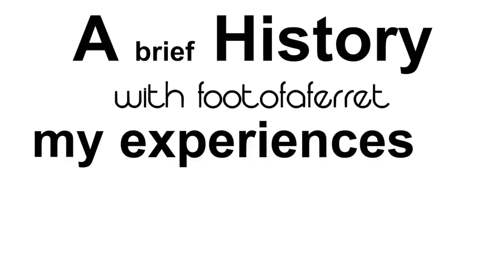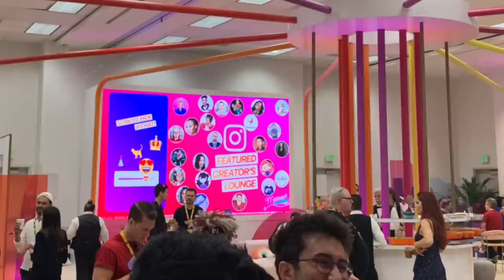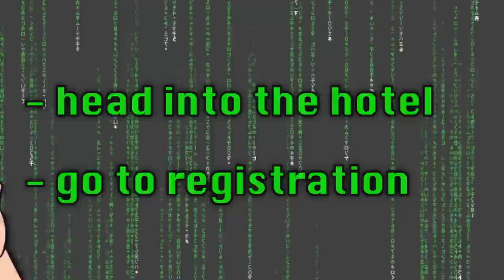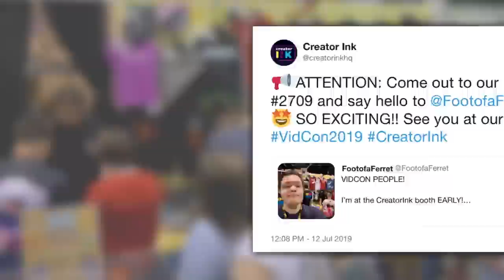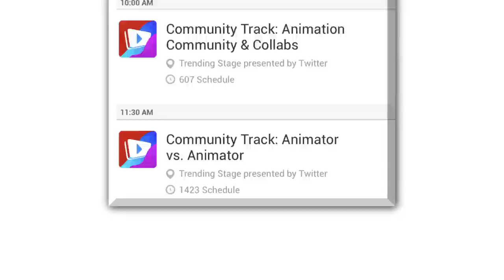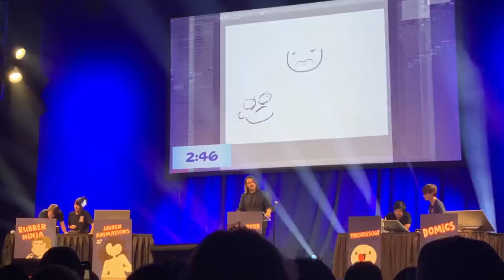VidCon Made Me Feel Things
Another VidCon has come and gone! I go to VidCon every year and always have a fantastic time, but I've never actually told you guys about it. So, in today's video I'm going through all the major highlights from my first ever year with FULL ACCESS to VidCon!

Thanks to Laddi & GingerPale for the cameos!

More FOOTOFAFERRET!